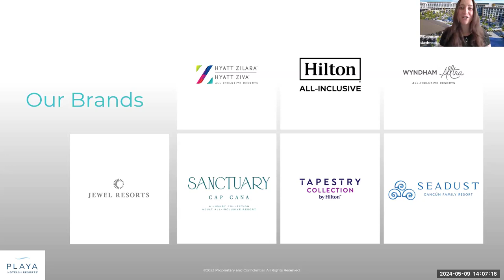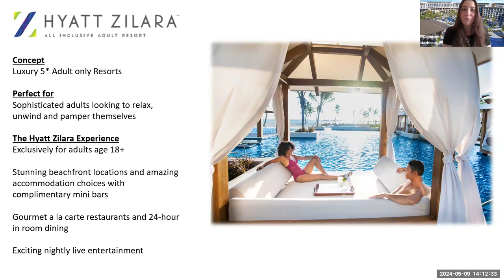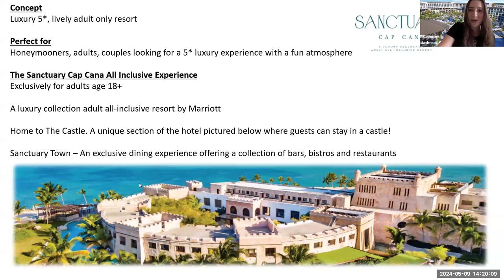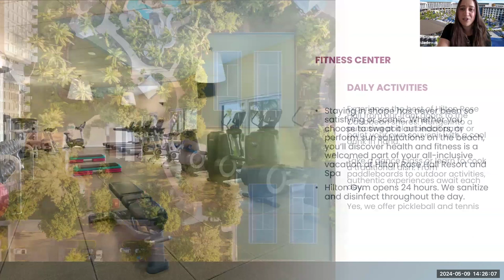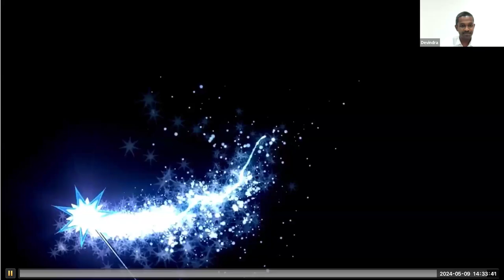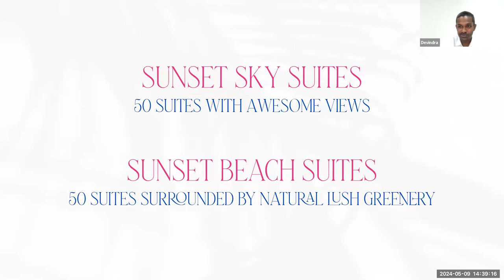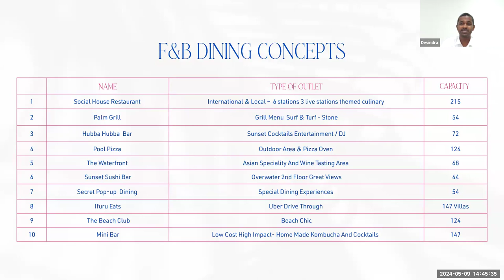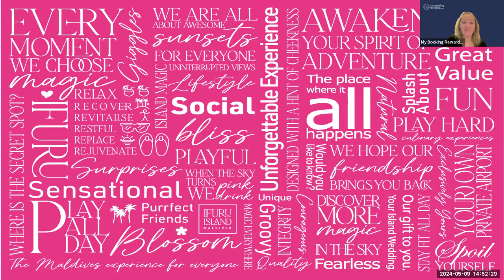Worldwide Webinar 9 May 24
Join us for an enlightening worldwide webinar tailored for travel agents. Secure your spot now to stay ahead in the dynamic world of travel and unlock exclusive partnership opportunities.

Playa Hotels & Resorts
Ifuru Island Resort, Maldives